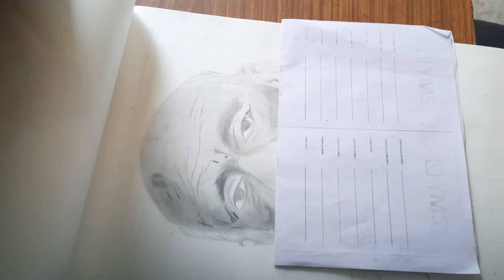i make to new sketch sardar vallabhbhai patel (@sketchographs1512 )